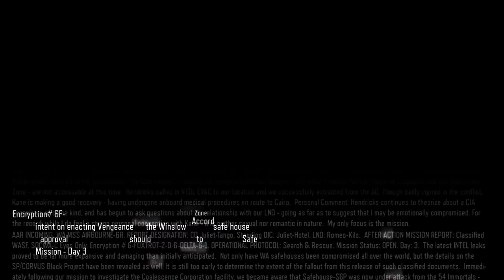COD Black Ops 3 | Campaign| Ep. 6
Time to rescue Kane! Let's go!